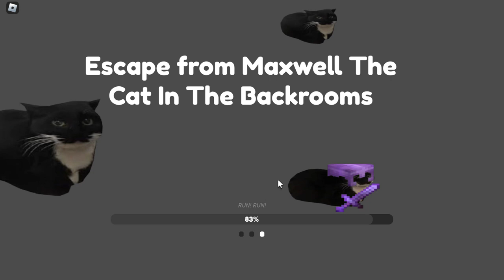Maxwell.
Maxwell the cat, also known as MWTC is a world ending entity from the backrooms which can murder and rip apart anyone brutally from head to atoms, at the first chance it gets, MWTC will rip apart the world with its power as it considers all life inferior and irrelevant.